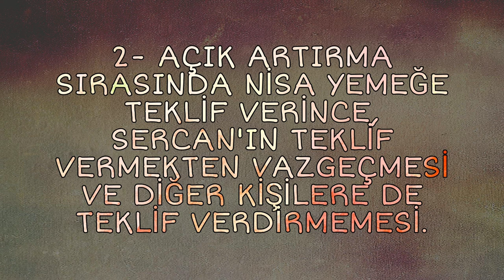SURVİVORDA SERCAN NİSA AŞKI | ŞOK GÖRÜNTÜLER | SURVİVOR 2020 HD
Survivorda son günlerde sürpriz bir aşk iddiasi ortaya atıldı. Barış gönüllülere geçtikten sonra sırrınının ifşalandığını söyleyen Sercan Yıldırım bi hayli tepki göstermişti bu olaya. Kokusu bugünlerde ortaya çıkan Sercan ve Nisa aşkı ile ilgili hazırladığım videoyu izlemenizde fayda var...

Survivor fragman
Survivor 2020
Survivor Sercan Yıldırım
Survivor Nisa Bölükbaşı
Survivor aşk iddiası
Survivor açık artırma ödülü
Survivor Nisa ve Sercan